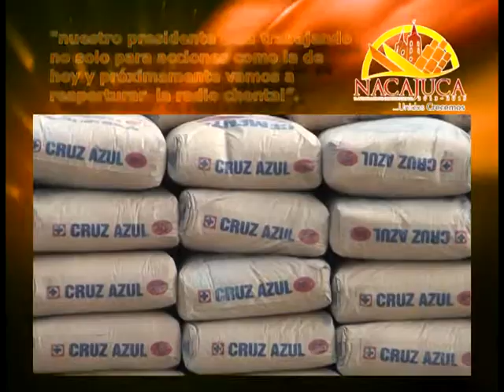Entrega el Ayuntamiento paquetes de cemento en beneficio de habitantes de tecoluta 1ra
Más de 300 familias fueron beneficiadas con recursos provenientes del Ramo 33